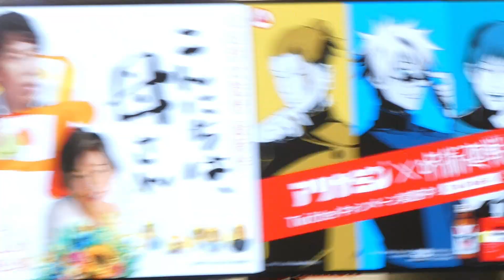【横川投手に勝ちを】長野選手が点を取る約束をしていた！見事にホームラン！｜巨人vs横浜 ハイライト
8回1失点同点で代打濃厚の横川投手に点を取る約束をしているように見えます

ジャイアンツ現地映像を投稿しています
現場の臨場感を楽しんでいただければ幸いです

※非常識なコメント、他者が不快になるコメントはお控えください